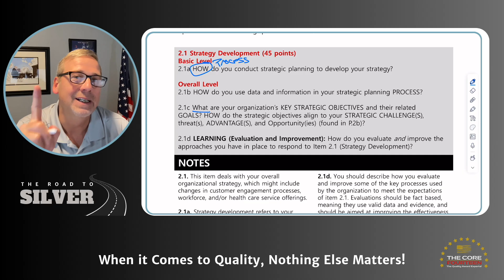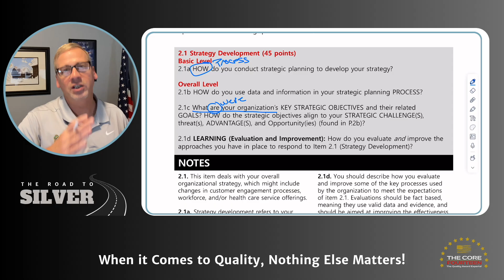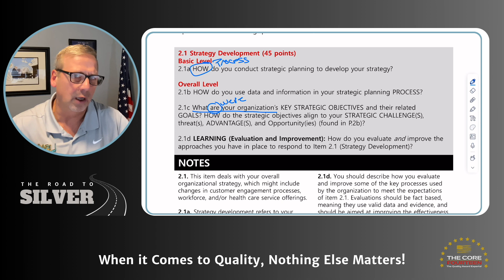Silver Quality Award The Key Strategy Shift You Might Be Missing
In this quick breakdown, I reveal a critical detail many miss when completing Sections 2.1 and 2.2 of the Silver Quality Award application. Learn how to avoid this common pitfall and ensure your organization’s strategic objectives are aligned correctly for the 2024 review. Understanding the shift from “how” to “what were” can make a big difference in your application’s success. Have questions about the Silver, Gold, or Bronze Quality Award programs? Reach out—I’m here to help!